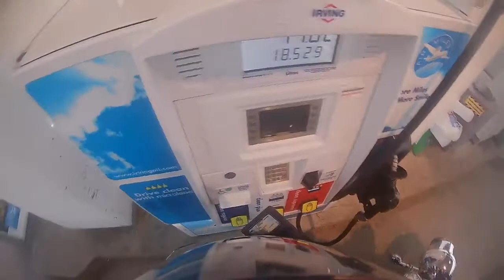Fisherman Cove and Cole Harbour - With Nathi and Penny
Riding along Fisherman Cove and Cole Harbour in NS.